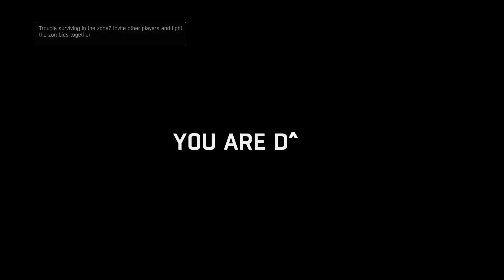Dying Light Episode 58